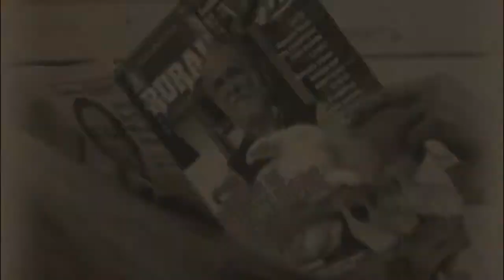Agropecuária CFM comprova qualidade de sua seleção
"O repórter da Revista Rural, Bruno Zanholo, foi conhecer de perto o trabalho de excelência realizado pela fazenda com a raça Nelore. Para saber mais, baixe a edição digital da Revista Rural gratuitamente na AppStore, GooglePlay ou Amazon. Assista ao Programa Revista Rural, que traz tudo o que rola de mais importante no agronegócio: